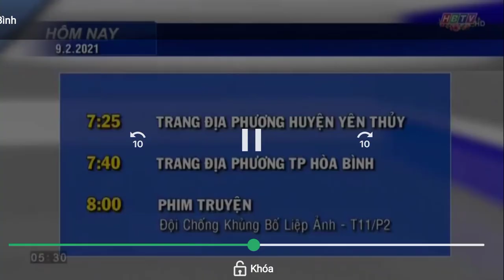(Tết 2021) Đài PTTH Hòa Bình | HBTV - Mở sóng, GTCT Hôm nay (5.30 9.2.2021 - 28 Tết, Lỗi + nofull)